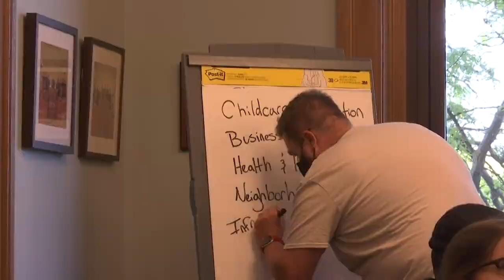Special meeting to discuss use of ARP funds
Bay City has more than $31 million to spend within city, thanks to the American Rescue Plan act.